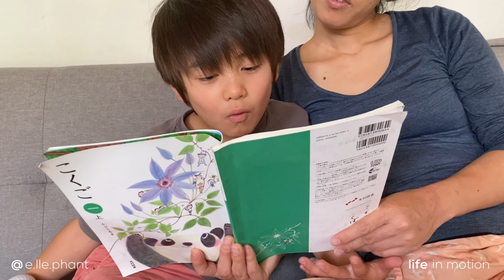What is the best place to raise a family in Japan and perhaps in the entire world?